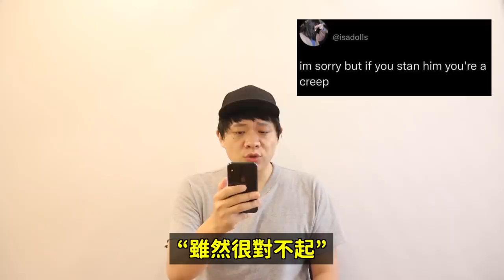週報｜在海外反應不太好的男愛豆?/女高中生保險套爭議？/魷魚遊戲/HYBE簽下小櫻花/IU不太喜歡吃蒜？/姜至奐賠償56億！DenQ